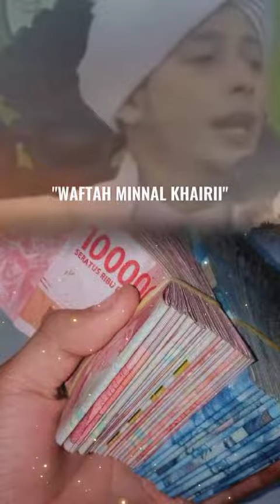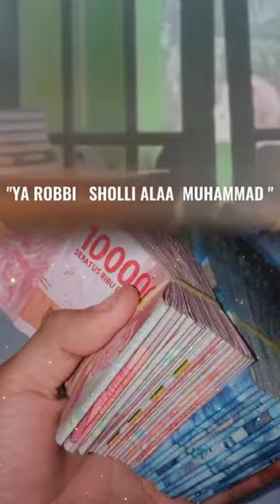DZIKIR UNTUK REZEKI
Ya robi shali alla muhamad waftah minal Qoiri khula muhlaq. dibaca habis ashar 10x habis shubuh 10x.